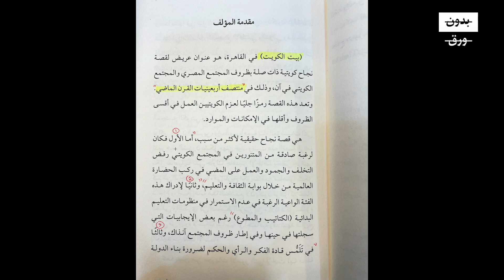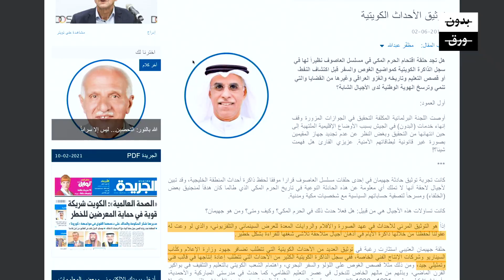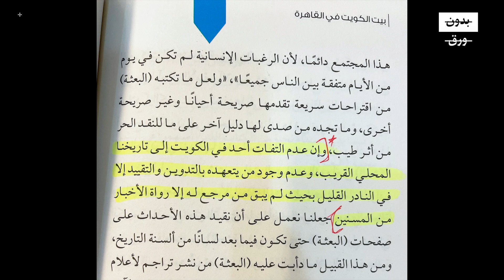بدون ورق 31 | مظفر عبدالله راشد | بيت الكويت في القاهرة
مظفر عبدالله راشد

صحفي وكاتب
مدير إدارة الاعلام في الأمانة العامة لمجلس الأمة سابقا، المستشار  الاعلامي بمكتب الأمين العام للمجلس الوطني للثقافة
والفنون والآداب
عضو لجنة الشكاوى بالديوان الوطني لحقوق الانسان
(حاصل على جائزة الدولة التشجيعية للدراسات التاريخية والآثارية والمأثورات الشعبية عن كتابه (بيت الكويت في القاهرة

0:00 المقدمة
1:18 بيت الكويت في القاهرة
16:14 أسباب نجاح بيت الكويت
20:38 التوثيق
24:19 مجلة البعثة
29:57 أهمية التوثيق
32:23 الثقافة والتغيير
41:05 مصادر كتاب بيت الكويت في القاهرة
42:32 دور النساء في تأسيس التعليم  والمجتمع
47:26 قصة قصيدة افتتاح بيت الكويت في القاهرة
50:42 عملية كتابة الكتب والمقالات
1:11:42 آسره لمدة 21 يوم أثناء الغزو العراقي
1:21:29 كتابه القادم عن الشيخ عبدالله السالم

 يباع كتاب بيت الكويت في القاهرة في مكتبة ذات السلاسل

:روابط الحلقة

تقديم: فيصل العقل
اعداد و اخراج: منيرة الشريفي

تنويه:
الآراء التي يعبر عنها الضيوف هي آراءهم الخاصة ولا يشير ظهورهم في البرنامج إلى تأييدهم. يعزز هذا البرنامج مبدأ احترام جميع الآراء ومناقشة الأفكار بموضوعية